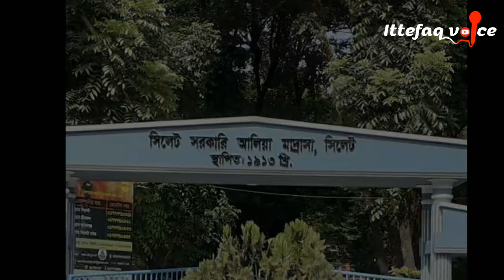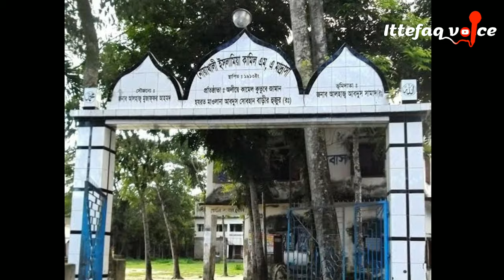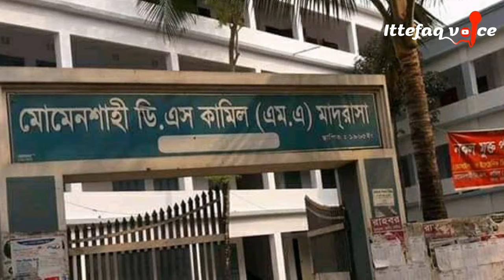বাংলাদেশের বড় বড় ২০ টি আলিয়া মাদ্রাসা| Famous biggest 20 Alia madrasa in Bangladesh. Ittefaq voice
আমাদের চ্যানেল এর অফিসিয়াল ফেসবুক পেইজ লাইক দিয়ে সাথে থাকুন। ধন্যবাদ। জাযাকাল্লাহ।

🎞বাছাইকৃত মন জুড়ানো পঁচিশটি উর্দূ  শের।।

 Teg Keyword:-
Waz Mahfil 2021. Waz mahfil 2020
Bangla waz mahfil. Bangla new waz
Bangla new waz mahfil. Waz mahfil
Bangla new song. Bangla songgit
Islami Channel HD. Ittefaq voice
Bangla Channel. Islami media
Principal Allama Habibur Rahman R.
Allama Delwar Hussain saidy
Allama mamunul Haque
Allama Jubayer Ansari
Allama Nurul Islam oli puri
Mizanur Rahman azhari
Mufti Mizanur Rahman Said
Allama Tarek Monowar
Allama Mahfuzul Haque
Allama Shah Ahmod Shofi
Dr. Abu bokor Muhammad Jakaria
Abdur Rohim al madani
Mufti Lutfur Rahman Farazi
Rafiqul Islam madani
Mawlana Amir hamza
Hafizur Rahman Siddiqi
Allama Mufti Delwar Hussain
Shayekh Ahmadullah
প্রিন্সিপাল আল্লামা হাবীবুর রহমান রাহ,
আল্লামা মামুনুল হক দাঃবাঃ
আল্লামা জুবায়ের আহমদ আনসারী
আল্লামা জুনাইদ বাবুনগরী
মুফতি দেলোয়ার হোসাইন
আল্লামা দেলোয়ার হোসাইন সাঈদী
আল্লামা নুরুল ইসলাম অলিপুরী
মিযানুর রহমান আল-আযহারি
মুফতি লুৎফুর রহমান ফরাজি
আল্লামা তারেক মনোয়ার
মুফতি আমির হামজা
আল্লামা শাহ আহমদ শফী রাহ,
শায়েখ আহমাদুল্লাহ
ড.আবু বকর মোহাম্মদ জাকারিয়া
ড.আব্দুর রহিম আল-মাদানি
হাফিজুর রহমান ছিদ্দিকি কুয়াকাটা
রফিকুল ইসলাম মাদানি নেত্রকোনা